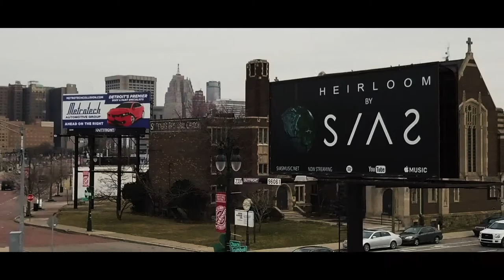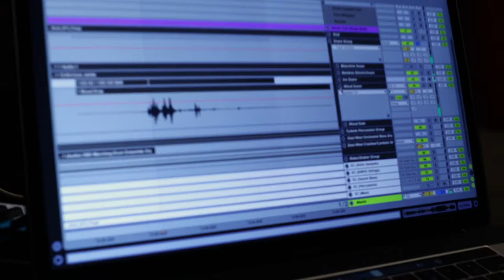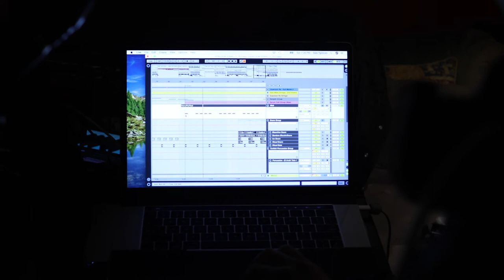Behind The Song: HEIRLOOM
Come travel back with us to July of 2017 to the initial beginning of HEIRLOOM.
This song has been a journey for all of us, this is our first single of 2018!

Video by: Eric Posada
Graphics: Nick Blanzy

SIAS' debut album, ORIGIN featuring “Stand Tall”, is available now.